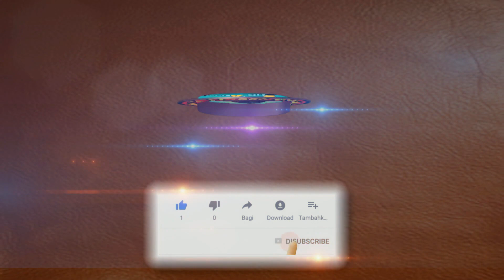Edius Software System Requirements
Edius software KO istamale karnay ka leay kon sa system ho na chiha  as vedio ko last tak dakhay